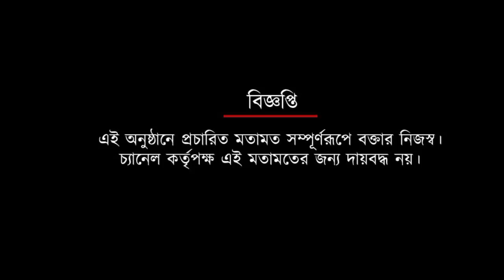মহিলা ফুটবলারদের উজ্জীবিত রাখতে আইএফএর আইসক্রিম পার্টি| Spot On News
মহিলা ফুটবলারদের উজ্জীবিত রাখতে আইএফএর আইসক্রিম পার্টি